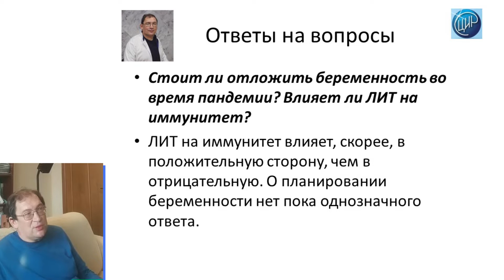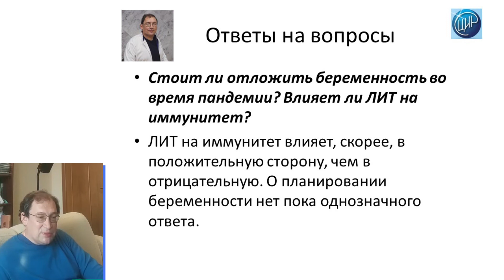Коронавирус и беременность. ЛИТ и её влияние на иммунитет. Стоит ли откладывать беременность?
Коронавирус и беременность. ЛИТ и её влияние на иммунитет. Стоит ли откладывать беременность? Запишитесь на онлайн-консультацию в ЦИР, пройдя по ссылке или получите скидку на первичное посещение, скачав купон

В этом видео доктор Гузов, создатель ЦИР отвечает на вопрос: "Стоит ли отложить беременность во время пандемии? Влияет ли ЛИТ на иммунитет?"
 - На иммунитет ЛИТ влияет, скорее, положительно. Насчёт того, стоит ли откладывать беременность из-за пандемии, точно сказать нельзя. Прислушайтесь к своему внутреннему голосу. Проанализируйте свои семейные обстоятельства, условия, в которых вы живёте. И, если ЛИТ запланирована на май, то дождитесь мая. Возможно, к тому времени ситуация как-то прояснится.

При первичном посещении не забудьте предъявить купон на скидку, который находится

Центр иммунологии и репродукции (ЦИР) cеть акушерско-гинекологических клиник с собственной лабораторией медицинских анализов "Лаборатории ЦИР" Работаем с 1996 года.